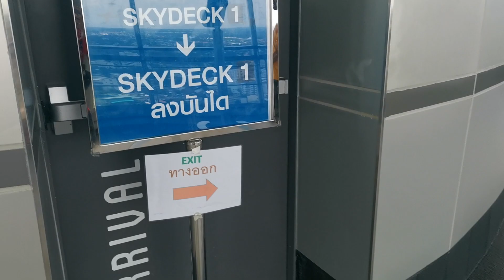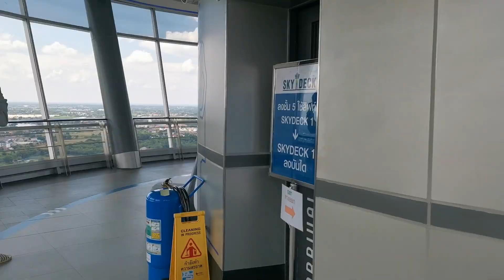พาขึ้นจุดชมวิวที่สูงที่สุดของ เทอมินอล21